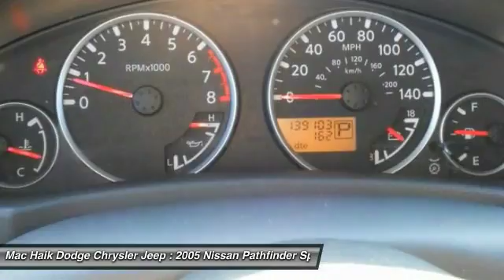2005 Nissan Pathfinder Austin 348408A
2005 Nissan Pathfinder LE

Don't miss this 2005 Nissan Pathfinder. It's equipped with great features. You'll want to take this sport utility home. Make a great choice today.